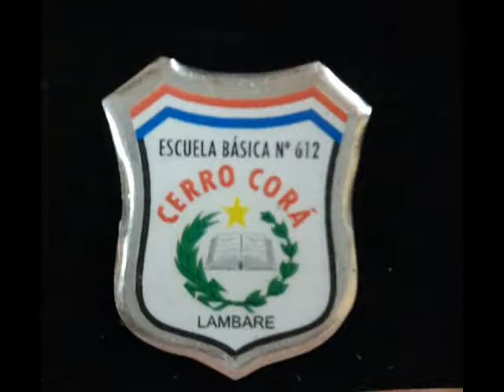Aprender haciendo con TIC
Clausura del curso aprender haciendo con tic